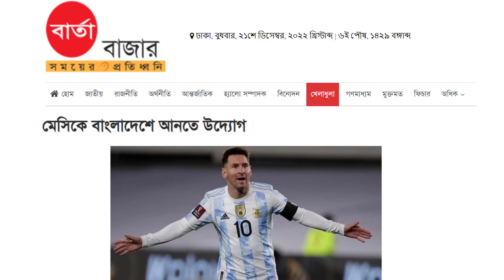বাংলাদেশিদের প্রতিদান দিতে আমরা নিজেদের উজাড় করে দিতে প্রস্তুত (আর্জেন্টিনার প্রধানমন্ত্রী) BD Tube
ফুটবল দিয়ে আর্জেন্টিনার সঙ্গে বাংলাদেশের বন্ধনের গল্পটা সমৃদ্ধ করতে যাচ্ছে আর্জেন্টিনার পররাষ্ট্র মন্ত্রণালয়। বাংলাদেশে আগামী বছর ফের দূতাবাস খোলতে পারে আর্জেন্টিনার পররাষ্ট্র মন্ত্রণালয়। এমন খবরের পর এবার নতুন আরেক উদ্যোগ। লিওনেল মেসিকে বাংলাদেশে আনার চেষ্টা চলছে। আর্জেন্টিনার গণমাধ্যমে এমন খবরই প্রকাশিত হয়েছে।
প্রধানমন্ত্রী শেখ হাসিনা ও বাংলাদেশের জনগণকে ধন্যবাদ জানিয়েছেন আর্জেন্টিনার প্রেসিডেন্ট আলবার্তো ফার্নান্দেজ। ২০ ডিসেম্বর রাতে এক টুইট বার্তায় ওই ধন্যবাদ জানান। আর্জেন্টিনার প্রেসিডেন্ট তার দেশের ও বাংলাদেশের পতাকা, ভালোবাসা এবং করমর্দেনর চিহ্নসহ টুইট বার্তায় লিখেছেন, ‘ধন্যবাদ শেখ হাসিনা এবং সমগ্র বাংলাদেশের মানুষকে। ’
প্রধানমন্ত্রী শেখ হাসিনা তাঁর চিঠিতে আর্জেন্টাইন দলের জয়কে দৃষ্টিনন্দন বলে অভিহিত করেছেন।